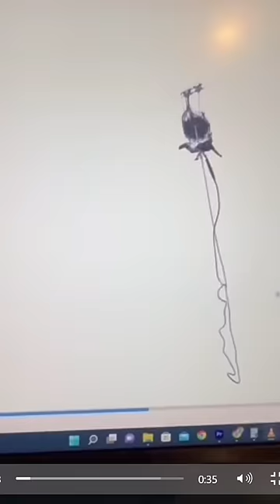era să mor la bungee jumping